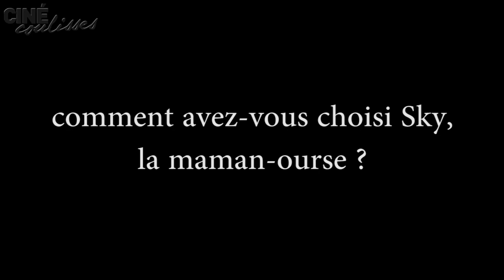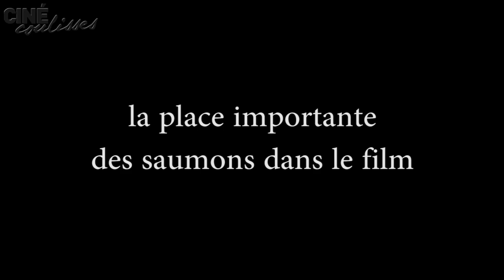CinéCoulisses.fr rencontre A.Fothergill & K.Scholey pour "Grizzly"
A l'occasion de la sortie en France du nouveau film Disneynature GRIZZLY le 5 novembre 2014, nous avons eu la chance et le plaisir de rencontrer les réalisateurs, Alastair Fothergill et Keith Scholey...

Découvrez l’incroyable aventure de Amber et Scout deux oursons qui, aux côtés de leur mère Sky, vont apprendre la vie dans l’une des dernières contrées sauvages de la planète : l’Alaska. Alors que l’hiver s’achève, les deux petits débutent leur apprentissage avec autant d’enthousiasme que d’appréhension et se lancent dans ce qui deviendra peut-être leur territoire. Mais ils n’y sont pas seuls… Dans des paysages grandioses, nous partageons un an de la vie de cette famille, entre victoires et périls, alors que les jeunes ours tentent de trouver leur place à travers mille péripéties. On les croit puissants, ils sont en danger. On les pense redoutables, ils sont bouleversants.